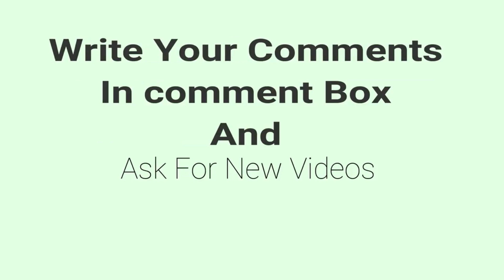దేవత || DSV Bharadwaj || Sri Chaitanya College || Srikakulam || LAASA Founder Volunteer